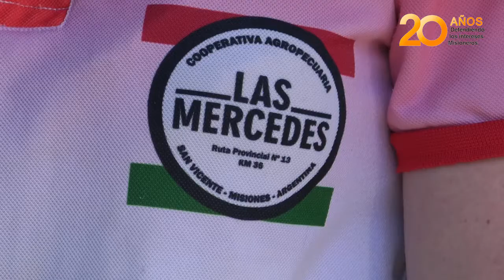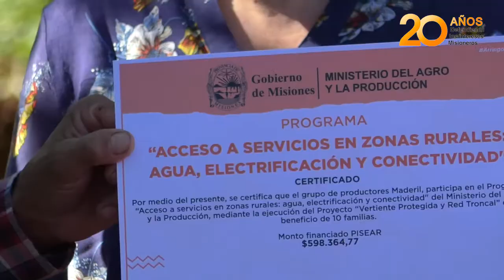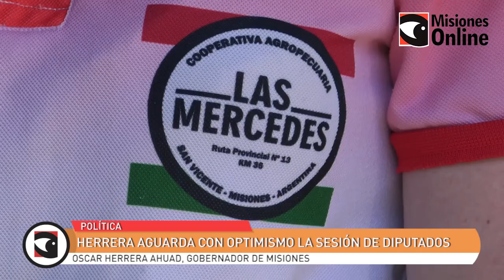Herrera aguarda con optimismo la sesión de Diputados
El primer mandatario se refirió a la sesión de este miércoles donde podría aprobarse el área especial aduanera para Misiones